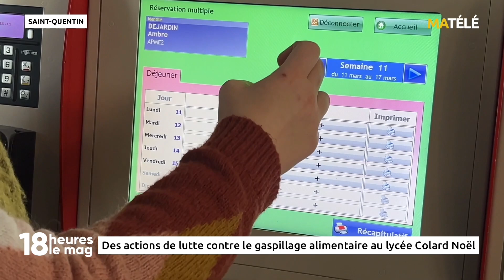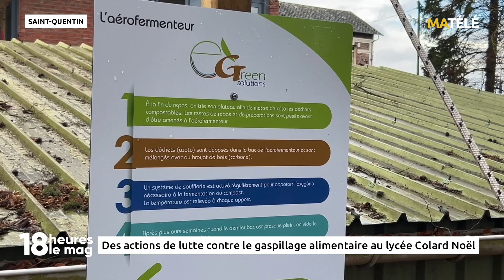RENCONTRE : Des actions de luttes contre le gaspillage alimentaire au Lycée Colard Noël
Quand il est question de préserver l’environnement Jérôme répond toujours présent !
Aujourd’hui il nous emmène découvrir une solution d’aéro-fermenteur utilisé par le Lycée Colard Noël pour gérer ses bio-déchets.